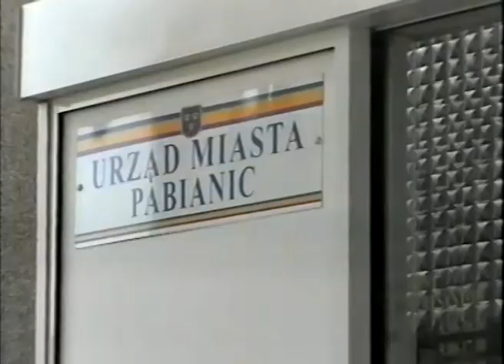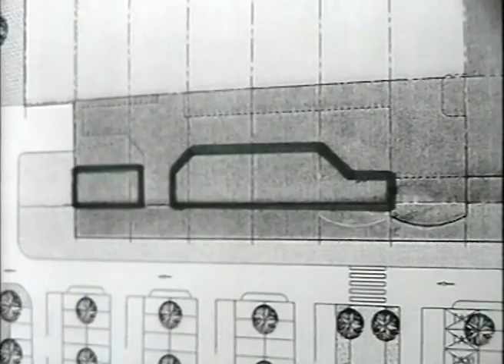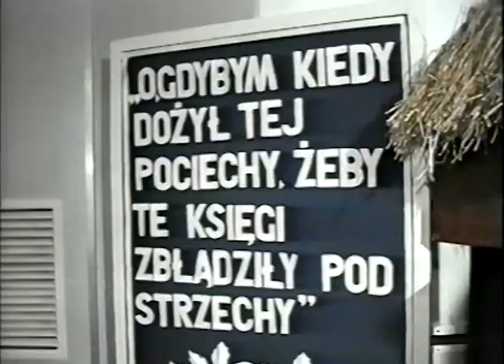TOP IKS 1998 12 21